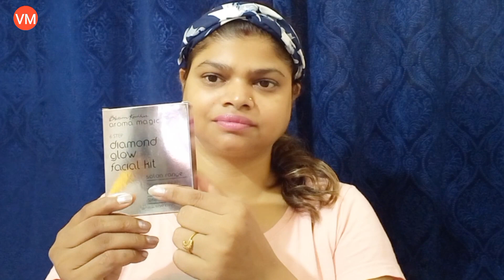Aroma Magic Diamand Glow Facial Step By Step || Diamand facial kit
Hello Friends Welcome Back To My Channal vanita's makeover aaj ki video me maine aapko Aroma Magic Diamand Glow facial karke dikhya toh aapko video kaisi lagi comments karke jarur batana or video acchi lagi ho toh Channal ko subscribe kijiye thank you 🥰

full facial step by step
aroma magic facial kit
aroma magic facial
facial at home step by step
facial
aroma magic diamand glow facial steps
step by step facial
blossom kochhar aroma magic
diamond facial step by step
how to do diamond facial step by step
brides facial step by step
facial aroma magic 7 step
skin glow facial
aroma magic skin glow facial
aroma magic bridal glow facial kit
blossom kochhar aroma magic bridal glow facial

Hair Spa Treatment for dry frizzy hair || रूखे और बेजान बालो के लिए हैयर ट्रीटमेंट

My first video vedio on You Tube || My first video || My first video on You Tube channel

Messo Kurti Haul || Meesho Western wear || Meesho Haul